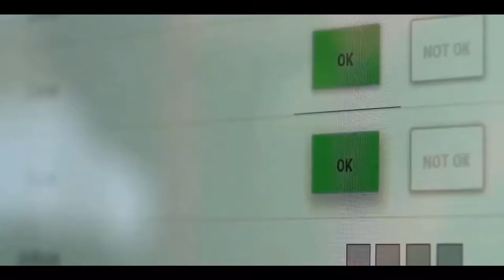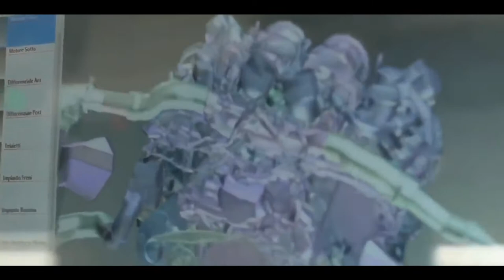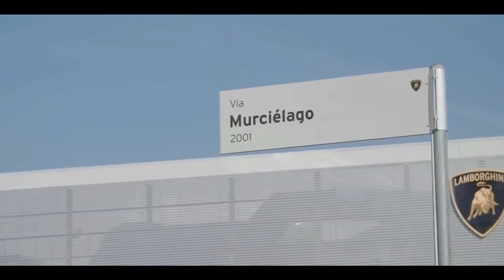Lamborghini URUS factory production line!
The Lamborghini Urus is the first crossover from the Italian car manufacturer Lamborghini. The car was unveiled on December 4, 2017 at the Lamborghini factory in Sant'agata Bolognese.
   The Lamborghini Urus has a twin-turbo V8 engine with a maximum output of 478 kW (650 HP), which provides an optimal ratio of car weight to engine power. That is why the Urus car has no equal in its technical characteristics. The 8-speed automatic transmission combined with the all-wheel drive system with active torque distribution provides the best performance in any situation and in all weather conditions, ensuring maximum driving pleasure in the city, on the road, in the snow-capped mountains, in the desert and on gravel country roads. Torque is mainly directed at the rear axle, which is why the overall dynamics of the car is focused on a sporty driving style.
   Acceleration time from 0 to 100 km/h - 3.6 seconds. The maximum speed of the car is 305 km/h.

Credit: Lamborghini